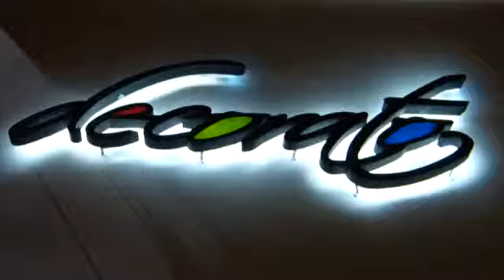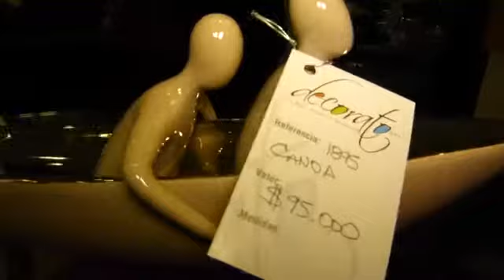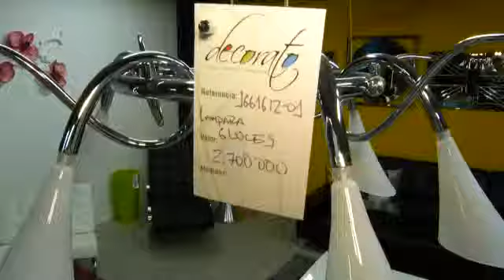DECORATO Y DISLICORES EN COLOMBIA A LA CARTA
LOS VINOS Y LA DECORACION UNA NOVEDOSA UNION ENTRE 3 MARCAS. ABRIL 2014